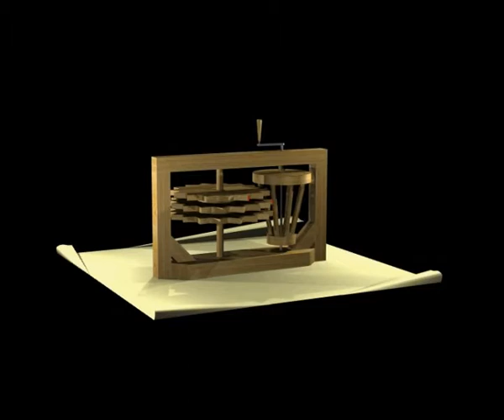131 Lantern Style Gear